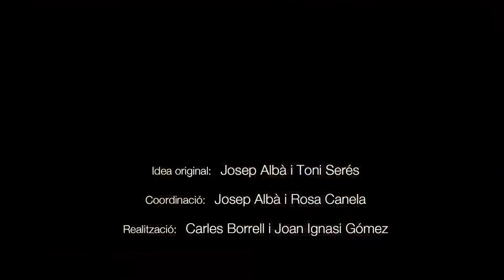Manuel Cabero i Vernedas (Veus de la cultura popular, 9)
Nascut, a Barcelona, el 1926. Ha estat director de corals i formador de directors.

Estudià a l'Escola Municipal de Música de Barcelona. Fundador del Cor Madrigal (1950) que dirigí fins el 1991. A banda de la direcció coral, ha impartit cursos i ha dirigit produccions simfònicocorals. Va ser mestre de capella i recuperador de la Capella de Música de la Basílica de Santa Maria del Pi de Barcelona.

Creu de Sant Jordi (2002).

Cites de Manuel Cabero i Vernedas:

"Vaig agafar afició a la música perquè ja la sentia. La influència la vaig rebre a l'Escola Ramon Llull, una de les millors de la República.”

"Un bon pedagog no ha de fer cap esforç per donar tot el que sap.”

"L'aportació del cant coral és la cultura. És una branca de l'art”.

Aquesta entrevista fou enregistrada al seu domicili, a Barcelona, el 17 de febrer de 2016.